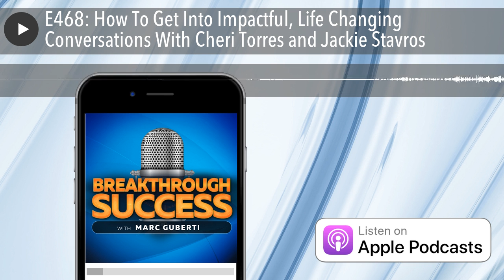E468: How To Get Into Impactful, Life Changing Conversations With Cheri Torres and Jackie Stavros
Cheri Torres and Jackie Stavros are co-authors of the book Conversations Worth Having which teaches readers how to use appreciative inquiry to fuel productive and meaningful engagement. They have delivered workshops, keynote addresses, and webinars to thousands of people around the world, sharing the appreciative inquiry-based practices and their deep knowledge about the science of Appreciative Inquiry, positivity, and wellbeing in personal and organizational life.

The conversations we have make us who we are. If you want to up level your game, up level your conversations. This episode will help you find the right people to connect with and have more meaningful conversations.

Here are the key links from the episode:

Conversations Worth Having Get your copy of the book Jobber -- start your free trial today Join the Breakthrough Success Facebook Group Schedule a free strategy call today   Did you enjoy this episode?